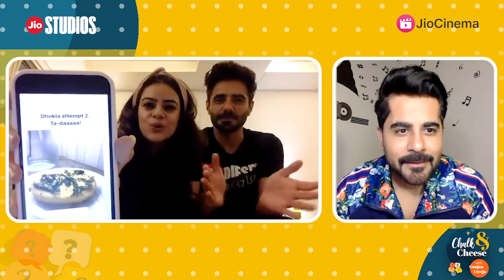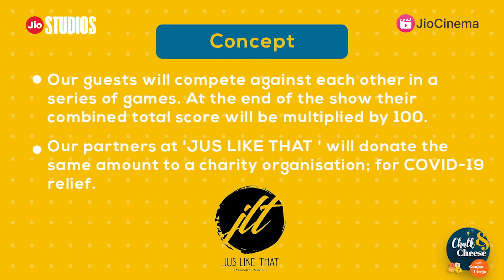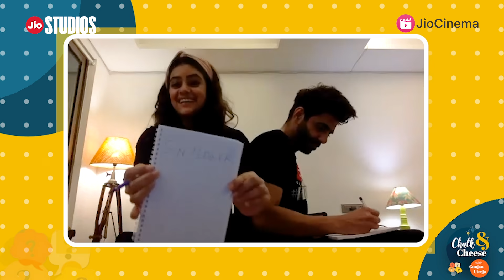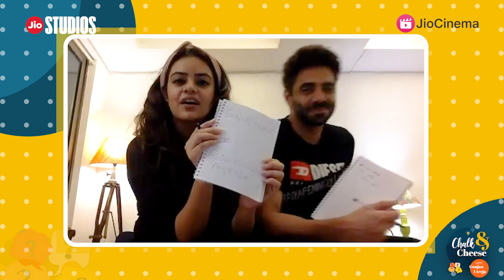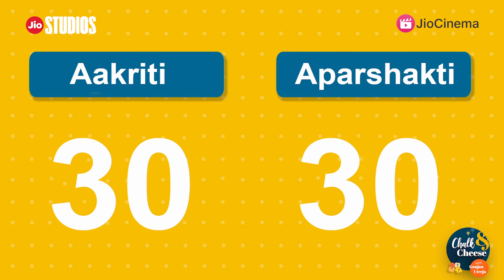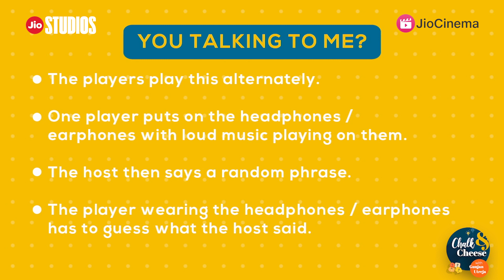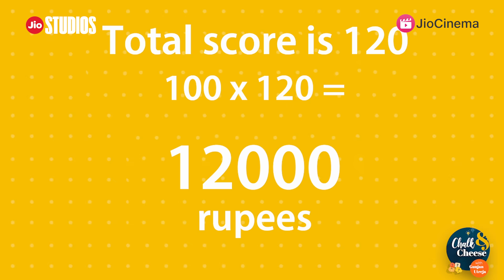Chalk and Cheese with Gunjan Utreja | Aparshakti and Aakriti | Lockdown Laughter | JioStudios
A fun game show on video chat with celebrity couples who are stuck together in this lockdown period. These couples compete against each other in a series of exciting rounds to determine how well the spouses know or do not know each other. The first episode features Aparshakti Khurana and Aakriti Ahuja.

Series Name: Chalk and Cheese with Gunjan Utreja
Episode Name: Aparshakti and Aakriti
Episode Number: 1
Genre: Entertainment
Cast List: Gunjan Utreja, Aparshakti Khurana, Aakriti Ahuja
Conceptualized by: Gunjan Utreja
Writer: Gunjan Utreja
Director: Gunjan Utreja
Language: Hindi, English